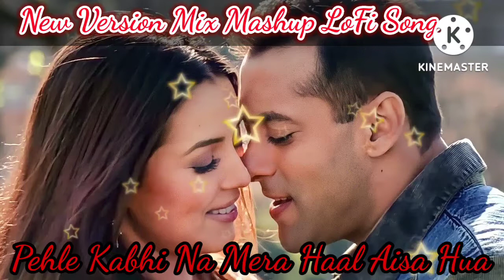Pehle Kabhi Na Mera Hal Aisa Hua DJRemix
Pehle Kabhi Na Mera Haal Aisa Hua DJ Remix bollywood oldsongs djremix ( @BollywoodOldSongs )

Note:-
Here you will find new and old songs remixes and non-stop mixes related to Bollywood. Here the songs will be something like this.

Meri Neend Gayi Chain Khone Laga DJ Remix

Salman Khan, Mahima Chaudhary Remix

Baghwan Movie Song DJ Remix

Bollywood Old Songs Lofi Music

Bollywood Old Songs New Version

Bollywood Old Songs DJ Remix

Bollywood New Songs DJ Remix

Bollywood Old Songs 90's DJ Remix

DJ Remix Lofi Songs

DJ Remix Non Stop

Non Stop DJ Remix

Old Songs DJ Remix

Romantic Song DJ Remix

Love Song DJ Remix

Sad Song DJ Remix

Action Song DJ Remix

Salman Khan Songs DJ Remix

Bollywood All Songs DJ Remix

Non Stop DJ Remix Songs

Love Songs MP3

Romantic Songs MP3

Sad Songs Mp3

Bollywood Old Songs MP3

Bollywood Super Hit Songs DJ Remix

Bollywood Songs Non Stop Mix Mashup

Bollywood Non Stop Lofi Dj Mix Mashup

Bollywood Old Vs New Songs DJ Mix

DJ Remix Old Vs New Songs Mix Mashup

Bollywood Old Vs New 90' 2022 Mix

Bollywood Super Hit 90's Song

Best Of Arjit Singh Mix

Best Of 90's

Super Hit Songs 90's

Bollywood Old Songs 70's 80's 90's

Bollywood Evergreen 90's Hit

Meri neend gayi chain khone laga
bollywood old songs remix
bollywood remix songs
dj remix songs
bollywood dj remix
new songs dj remix
dj song
bollywood old dj remix
old hindi songs dj remix non stop
hindi dj remix songs
hindi party dj remix
mera mann kyun tumhe
pahele kabhi na mera haal aisa hua
dhadkan
Aashiqui
love romantic songs
shikwa nahi kisi se
salman khan all songs
salman khan new songs
salman khan all hit songs
salman khan super hit songs
kisi ka bhai kisi ki jaan movie song
salman khan mahima chaudhari songs